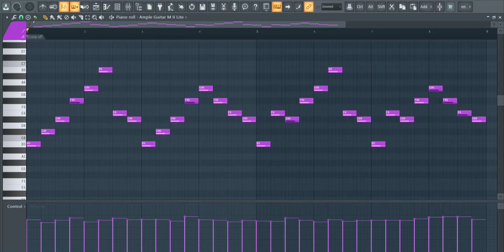How To Make Acoustic Guitar Melody | Royalty Free Loops | FL Studio